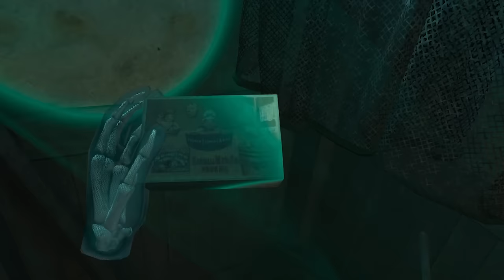The 7th Guest | Part 3 | The Plot Is Revealed In The Game Room!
After a group meeting in the library, it's clear that each of our guests will have to choose a side. Some are here for good and some are here for... evil. The true purpose of their visit is revealed!

Intro Show: "The Queen's Gambit" (2020)

Six guests have been welcomed to the foreboding mansion. But something sinister is at play. The wealthy recluse and toymaker, Henry Stauf, hides in the shadows, and there is a dark power here, shrouded in mysteries. Who is the 7th Guest? What does Henry want with them? And who will live to tell the tale?

00:00 Intro + Recap
00:58 The Walls Are Moving Inside The Library
07:50 Alliances Are Being Made
10:45 Something Is Rotten In The Kitchen
15:02 THAT Came Out Of The Soup!!??
22:58 The Game Room Has Seen Better Days
28:01 And That Folks, Is Why We Were Invited Here

VR Headsets:
- Quest
- Quest 2
- Quest 3
- Oculus Rift S
- Valve Index
- HTC Vive
- HTC Vive Pro
- Playstation VR

PC Specs:
- RTX 3090
- i9-9900k CPU
- 32 GB DDR4-3200mhz RAM